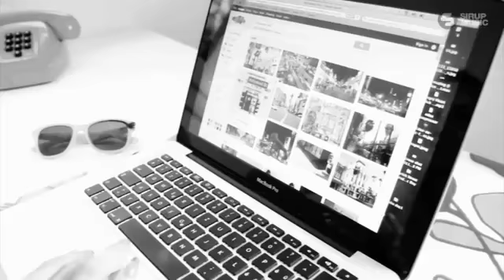Dinka feat. Hadley Danny Inzerillo - Reach For Me - HD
Clip Music